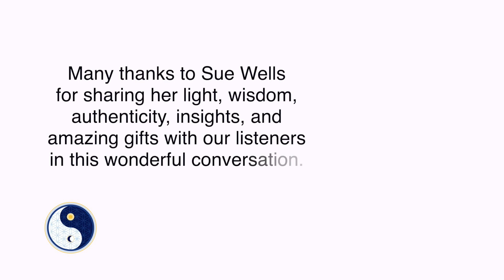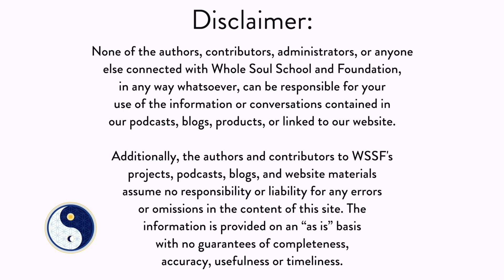No. 8 ~ MBS Fitness: Marie Mohler & Sue Wells Talk About Dreaming, Visioning, & Creating in 2020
In Episode No. 8 of Mind Body Spirit Fitness, Marie Mohler and Sue Wells talk about dreaming, visioning, and intending the lives we most desire to live in 2020.  If you are seeking more meaning, more authenticity, and more fulfillment in your life, this is a wonderful conversation to tune into to inspire your own next steps in visioning and creating the life you fully want to experience in the new year.  Join us!

Help us spread the word about Whole Soul School and Foundation’s podcasts and inspirational offerings.

For more information about, or to donate to, Whole Soul School and Foundation, please visit:

For more information about Marie Mohler’s Blog and her Soul Reading Services, please visit:

Login and Search ~ Whole Soul School and Foundation